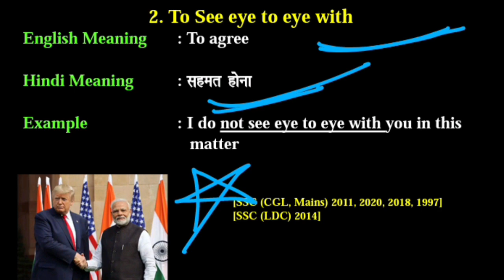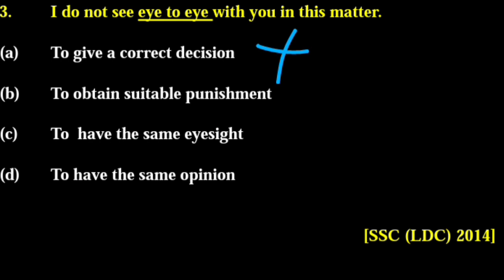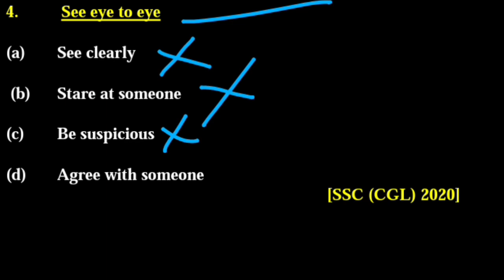Idioms and phrases for KVS KVS2023 | KVS PRT 2023 | PRT KA ANALYSIS | KVS EXAM 2023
KVS2023 | KVS PRT 2023 | PRT KA ANALYSIS | KVS EXAM 2023 | PRT REVIEW KVS EXAM 2023 |
PRT | KVS PRT 2023 | PRT KA ANALYSIS | KVS EXAM 2023 | PRT REVIEW KVS EXAM 2023  | PRT TGT

PGT EXAM | PRT 2023 | PRT REVIEW KVS 2023
Synonyms & Antonyms for KVS | Most Expected Paper For KVS | KVS Previous Years Questions

kvs previous year question paper prt by himanshi singh
kvs madaan book for ugc net paper 1
kvs previous year question paper book
kvs tgt biology question paper 2018
kvs prt previous year question paper by adhyayan mantra
kvs madaan book for ugc net paper 1 in hindi
kvs model paper 1 by adhyayan mantra
kvs pgt biotechnology previous year question paper
kvs paper computer

kvs tgt paper leak video
kvs vice principal exam question paper
kvs vice principal exam question paper 2023
kvs lde vice principal question paper 2018
kvs vice principal paper
kvs vice principal question paper 2018
nvs visual art paper
kvs vice principal paper 2023
kvs vacancy previous year paper
kvs model paper by rohit vaidwan
kvs vice principal question paper 2023
kvs epaper
kvs we paper analysis
kvs we paper 2023
kvs model paper website
kvs tgt we paper
kvs librarian question paper with answer
kvs previous year paper with solution
kvs tgt we paper pattern
kvs tgt we paper analysis 2023
kvs prt 2018 question paper with answers
kvs tgt we previous year paper
kvs wet previous year paper
kvs written exam question paper
kvs tgt we electrical previous year paper
kvs tgt we 2018 question paper
kvs tgt we previous year question paper
kvs tgt we paper analysis
kvs prt previous year question paper guruji world,
kvs model paper target with alok
kvs tgt we previous year paper solution